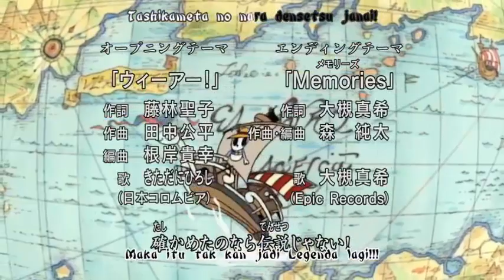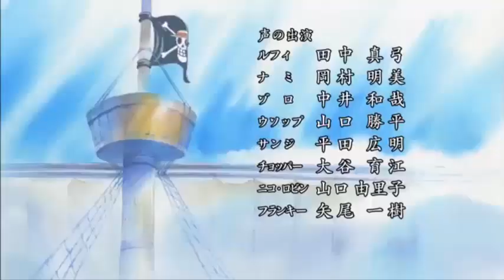we are hisao noguchi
opening one piece "we are" full video
opening one piece 1 - 47
opening onpiece 373